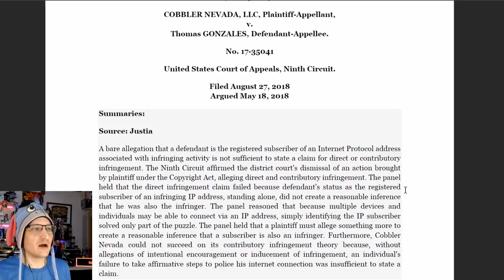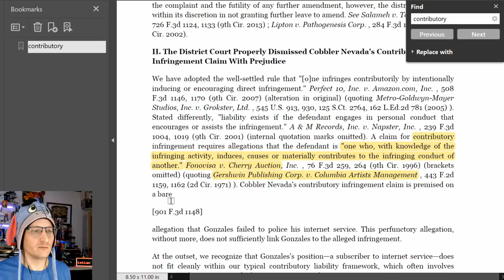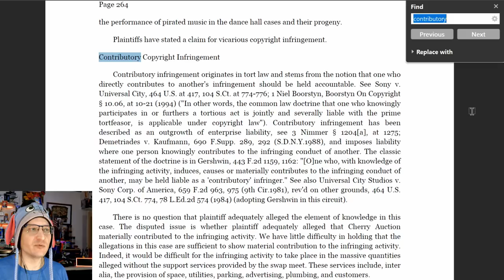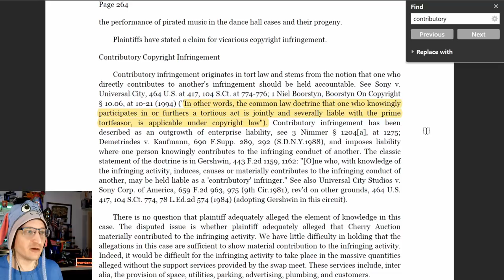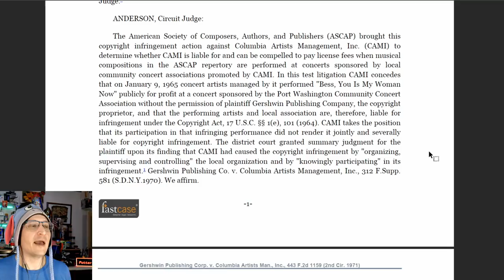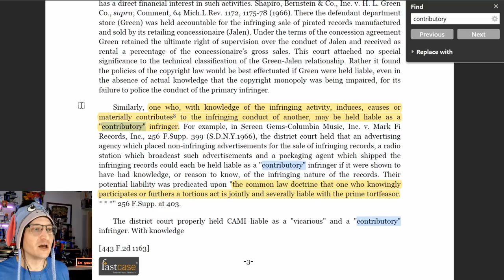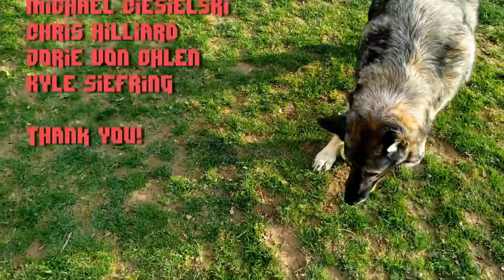Donating to a Cracker - Contributory Copyright Infringement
* MERCH *
Our Teespring Store is open!

* COMMUNITY! *